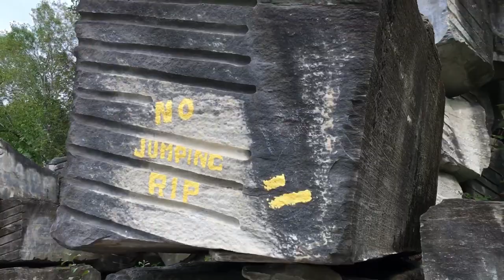Dorset Quarry, Vermont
A 360-ish tour of the soon-to-be updated Dorset Quarry, one of the great US swimming holes